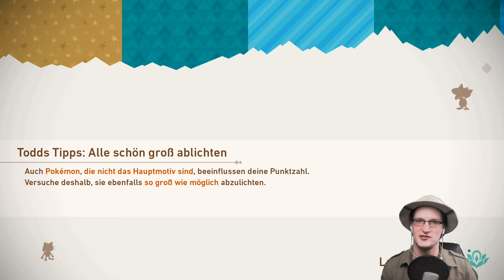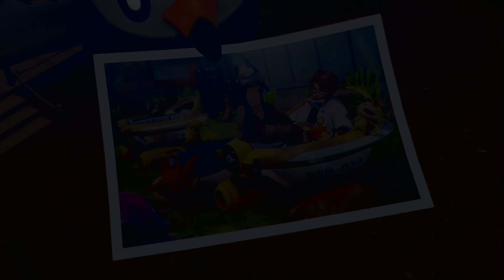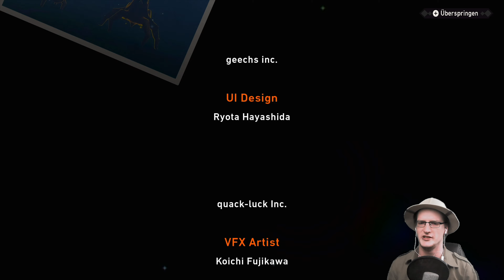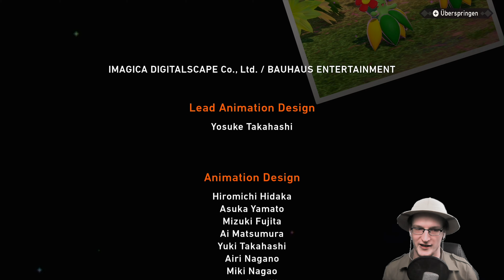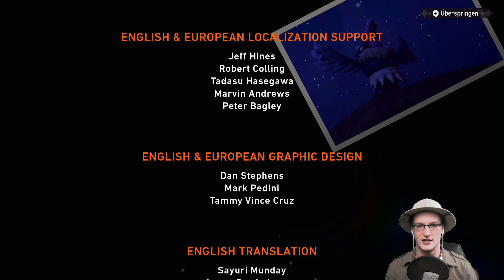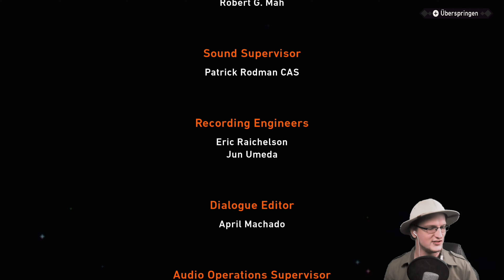Let's Play NEW POKÉMON SNAP 📷 Lumina-XERNEAS und Fazit #23 [Gameplay, Facecam, Blind, Deutsch]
INFORMATIONEN ÜBER: New Pokémon Snap

In diesem vom Nintendo 64-Klassiker inspirierten Spiel gehst du auf eine Tour durch die Lentil-Region und nimmst dort Bilder von Pokémon in den unterschiedlichsten Umgebungen auf, von brütend heißen Wüsten bis hin zu dichten Dschungeln.

unterstützen!